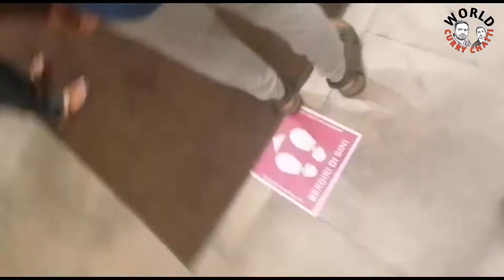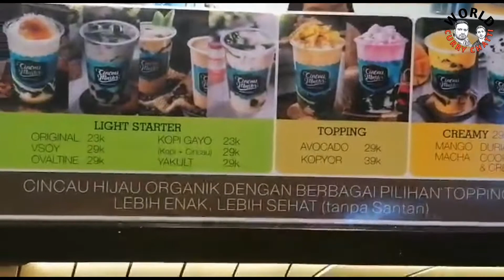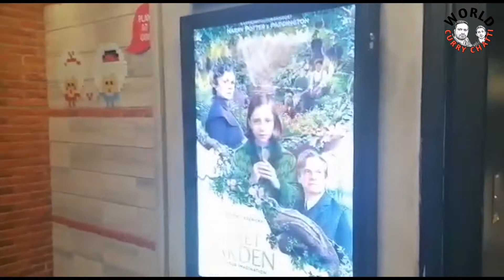ഇന്തോനേഷ്യയിൽ പ്രണയിക്കുന്നവർക്ക് ഒരു മാൾ |A mall for lovers in Indonesia#Nizar's vlog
Cooking & travel vlog
ഇത് പോലുള്ള നല്ല വീഡിയോസ് കിട്ടണമെങ്കിൽ ഈ ചാനൽ സബ്സ്ക്രൈബ് ചെയ്യുക
വരൂ നമുക്ക് ഒന്നിച്ച് യാത്ര ചെയ്യാം
 നിങ്ങളുടെ സപ്പോർട്ട് ഉണ്ടെങ്കിൽ ഇത് പോലുള്ള ട്രാവൽ വീഡിയോസ് ഇടുന്നതതായിരിക്കും☺️